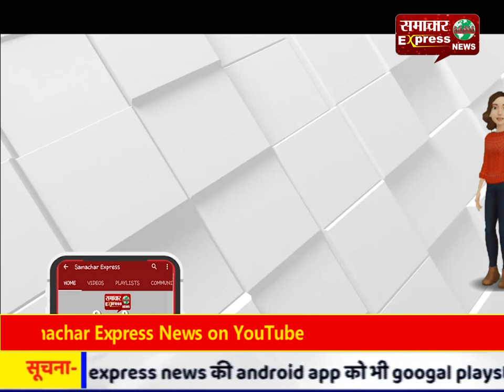उत्कल एक्सप्रेस में बम की सूचना से हड़कंप